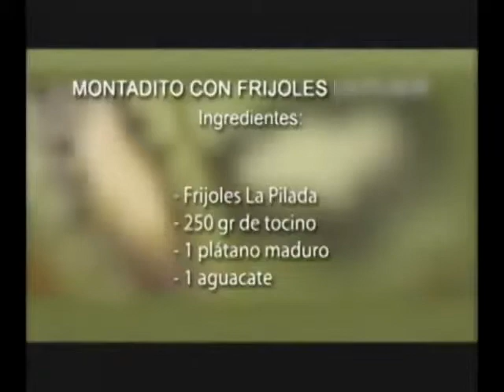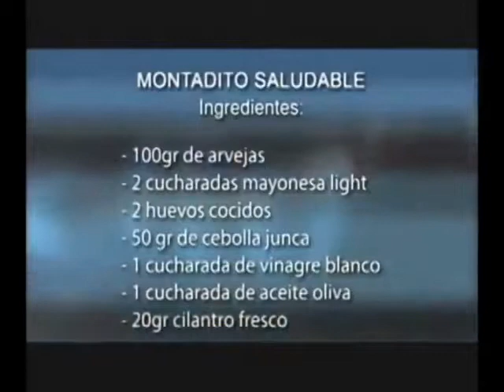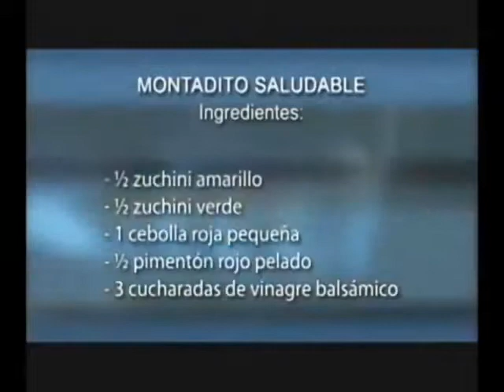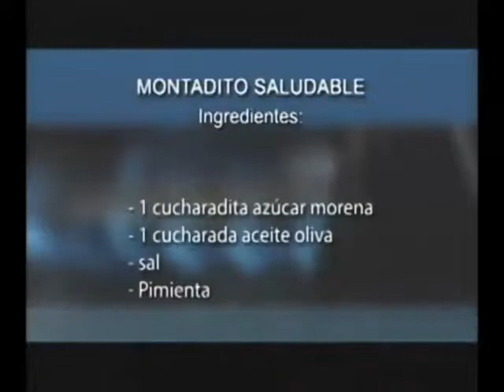PASABOCAS MONTADITOS SALUDABLE - MONTADITO ESPARDEÑA DE CATALUÑA - MONTADITO ORIENTAL HINDÚ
LA SARTEN POR EL MANGO 14-JULIO-2012
MONTADITO DE FRIJOLES - MONTADITOS SALUDABLE - MONTADITO ESPARDEÑA DE CATALUÑA - MONTADITO ORIENTAL HINDÚ

MONTADITO DE FRIJOLES

INGREDIENTES
1 taza de Frijoles
250 gr de tocino
1 plátano maduro
1 aguacate
Ají
Cilantro
Sal y pimienta
 PREPARACIÓN
Tomar los frijoles y retirarles un poco de caldo. Procesarlos para hacer un puré.
Calentarlos en una sartén con un poco de aceite y ají al gusto.
Hacer unos patacones con el plátano maduro, agregarles un poco de sal y pimienta.
Sofreír la tocineta hasta tostar.
Cortar unos cascos de aguacate y proceder a armar así: plátano, frijoles, aguacate, tocineta y un poco de cilantro.

MONTADITO SALUDABLE 1
INGREDIENTES:

100gr de arvejas congeladas
2 cucharadas mayonesa light
2 huevos cocidos
50 gr de cebolla junca en julianas
1 cucharada de vinagre blanco
1 cucharada de aceite oliva
20gr cilantro fresco
2 tajadas de pan

PREPARACIÓN
Procesar las arvejas cocinadas con la mayonesa hasta obtener un puré. Salpimentar.
Tostar el pan.
Mezclar la cebolla junca con el cilantro, el vinagre, aceite de oliva y salpimentar.
Cortar los huevos a la mitad.
Proceder a armar así: pan, puré de arvejas, ½ huevo, mezcla de cebolla y vinagre y un tanto más de perejil para decorar.

MONTADITO SALUDABLE 2

INGREDIENTES:

½ zuchini amarillo
½ zuchini verde
1 cebolla roja pequeña
½ pimentón rojo pelado
3 cucharadas de vinagre balsámico
1 cucharadita azúcar morena
1 cucharada aceite oliva
sal
Pimienta
Pan focaccia

PREPARACIÓN
Sofreír la cebolla en un poco de aceite.
Mezclar los vegetales con el azúcar, un poco de vinagre balsámico, aceite de oliva, ajo, sal y pimienta. Sofreír estas verduras con la cebolla.
Untar con ajo y aceite de oliva el pan y tostarlo.
Proceder a agregar las verduras sobre el pan y agregarle un poco de aceite de oliva, vinagre balsámico y pimienta.
Servir.

MONTADITO ESPARDEÑA DE CATALUÑA

INGREDIENTES:
½ berenjena
1 pimentón rojo
1 pimentón verde
1 tomate rojo
1 lata anchoas
Pan campesino o francés

PREPARACIÓN
Cortar todos los vegetales en julianas y sofreír en una sartén con aceite de oliva. Agregarle páprika y un poco de picante.
Calentar el pan en la sartén de los vegetales, poner encima del pan la salsa romesco y encima los vegetales. Para terminar, añadir una anchoa.

SALSA ROMESCO
INGREDIENTES

2 tomates
4 dientes ajo
1 rodaja pan tostado
100gr vinagre
200gr aceite oliva
1 cucharadita páprika
Picante al gusto

PREPARACIÓN

1.    Licuar todos los ingredientes y sazonar con sal, páprika y picante al gusto.

MONTADITO ORIENTAL HINDÚ

INGREDIENTES:

½ pepino cohombro
4 cucharadas yogurt sin sabor
100gr pechuga pollo
1 cucharadita curri amarillo
Pan árabe.

PREPARACIÓN

1.    Cortar el pepino en cuadritos y mezclar con el yogurt. Salpimentar.
2.    Mezclar el pollo con el curry y un poco de yogurt. Sofreírlo en una sartén.
3.    Proceder a montar así: pan, pollo y mezcla de pepino y yogurt.
4.    Decorar con cilantro.